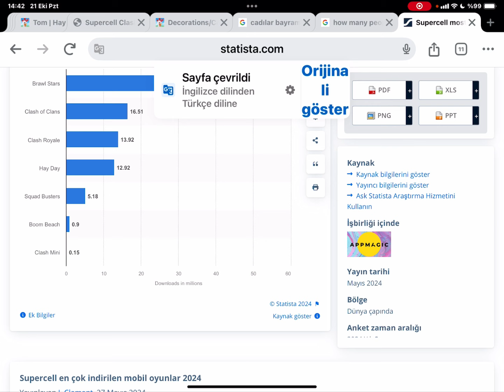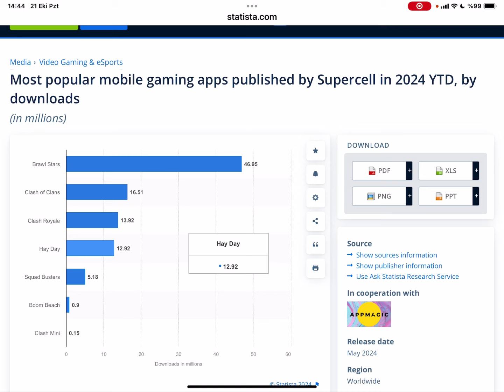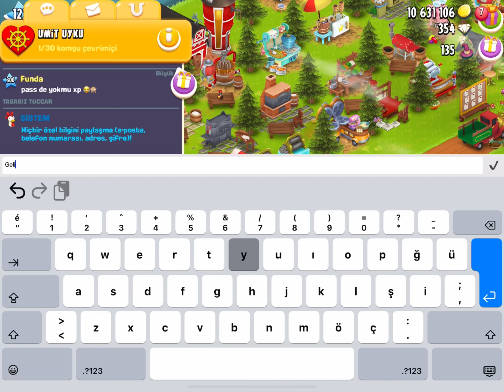STANDART PAZARTESİ VİDEOSU, HAY DAY UMİT UYKU